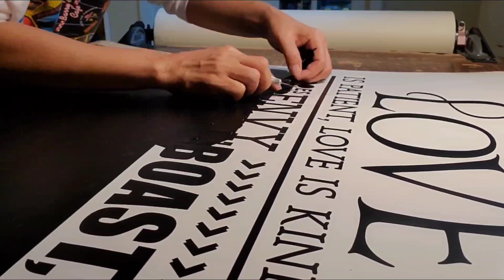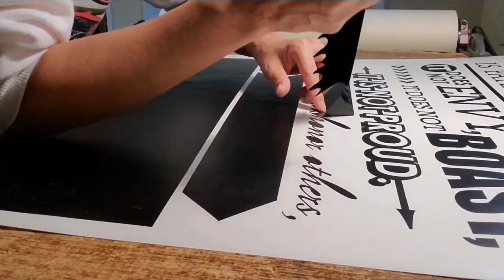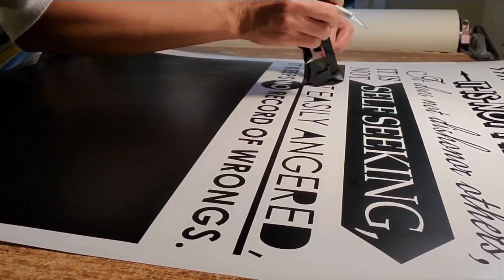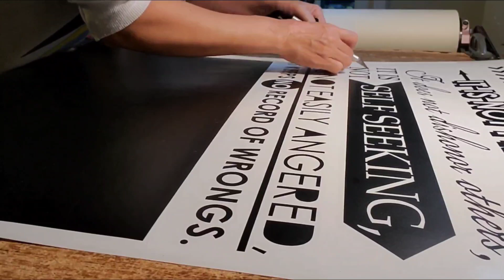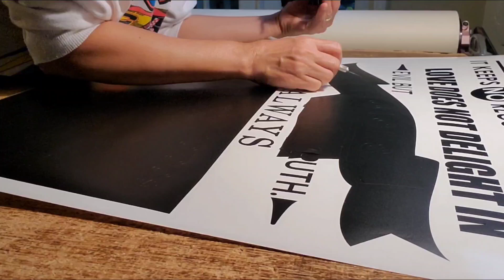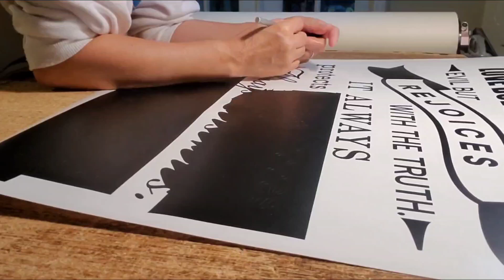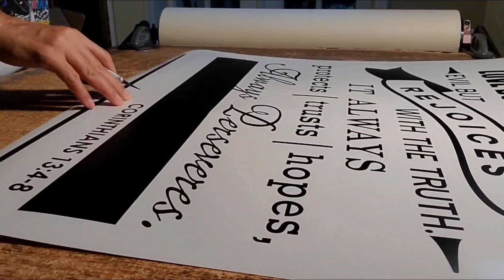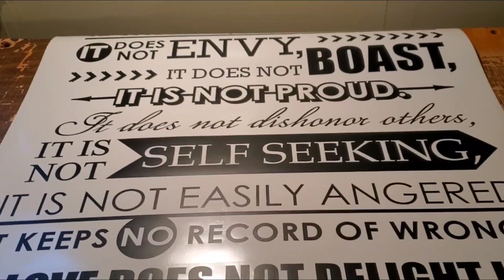Love Is Pastient wall decor stickers handmade by beybs life in the US